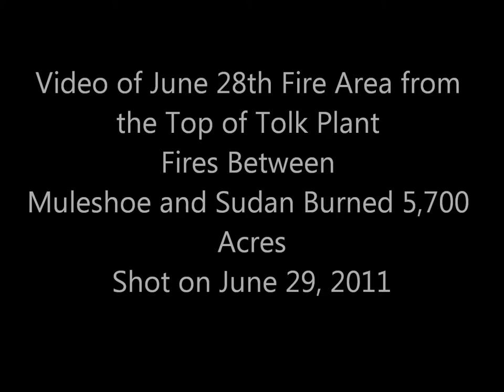Fire Area in West Texas Burned on June 29, 2011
Video of fire area shot from the top of Xcel Energy's Tolk Plant in between Muleshoe and Sudan, Texas on June 29, 2011.  Fires on June 27 & 28, 2011 burned around 5,700 acres according to the Texas Forest Service.  Thanks to the people at Tolk Plant for allowing me to film this!